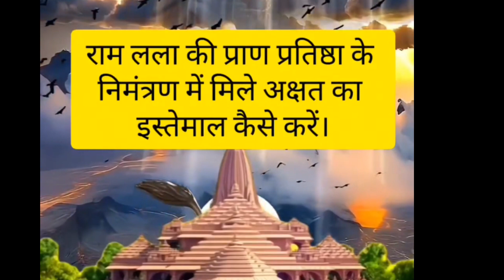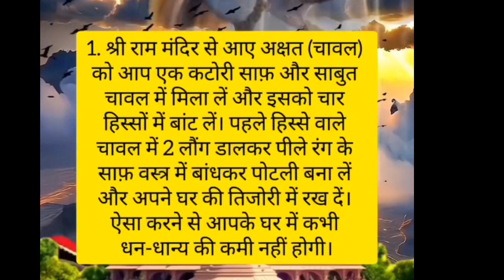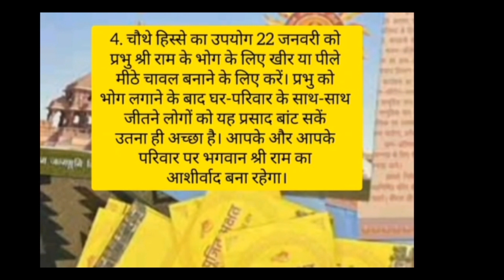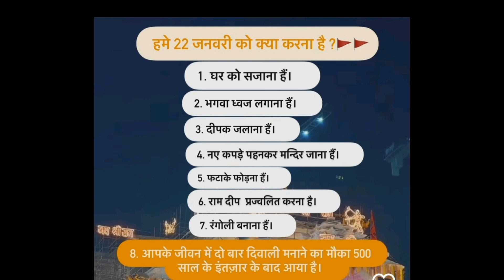आखिर राम मंदिर से आए इन चावल का क्या करें। कैसे पूजन में इसका इस्तेमाल करें। आइए जानते हैं।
हिंदू धर्म में अक्षत का विशेष स्थान है और कोई भी पूजा-पाठ, अनुष्ठान या धार्मिक कार्य अक्षत के बिना पूरा नहीं होता है।